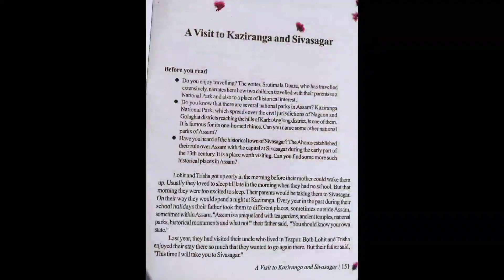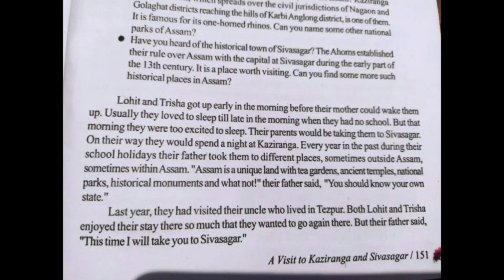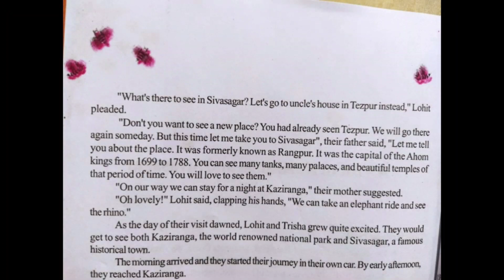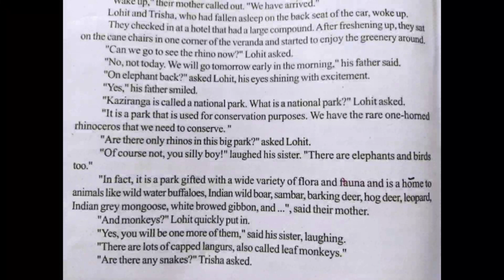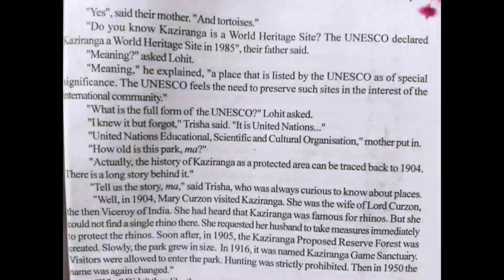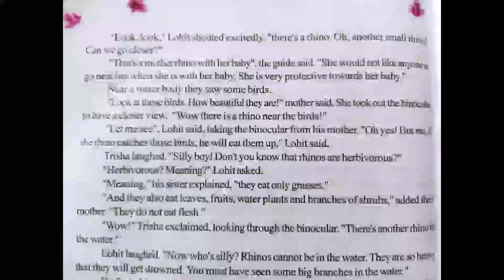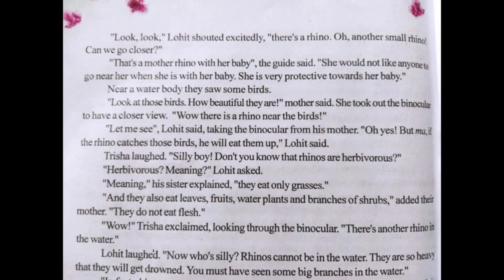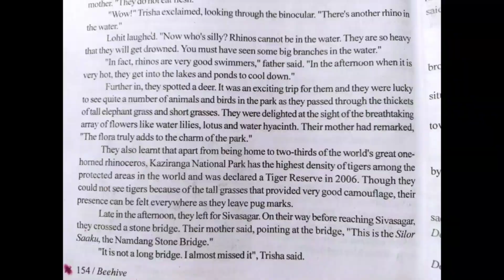Lesson "A visit to kaziranga and Sivasagar" .SCERT ASSAM.CLASS 9.ENGLISH .অসমীয়া মাধ্যম